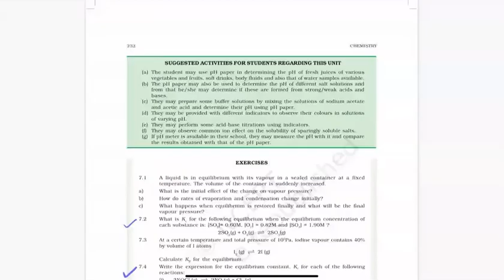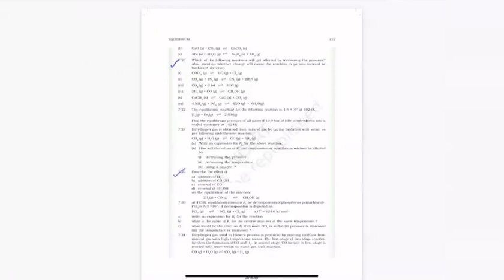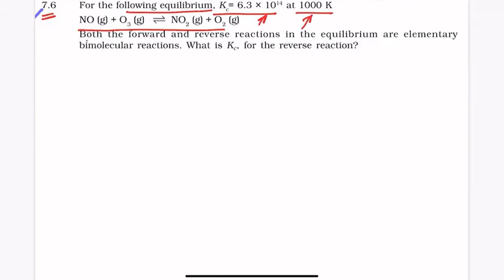NCERT back exercise ( Equilibrium)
Chapter: Equilibrium